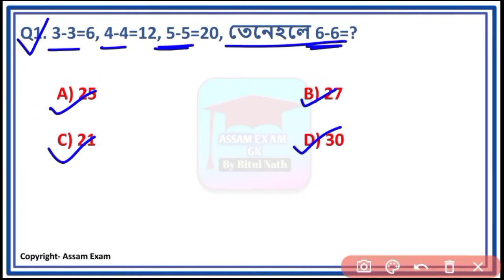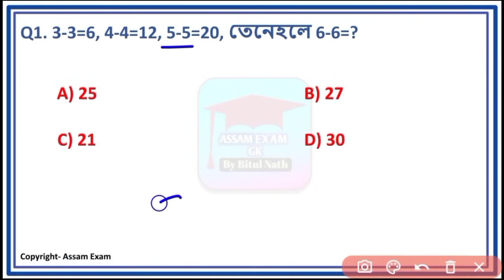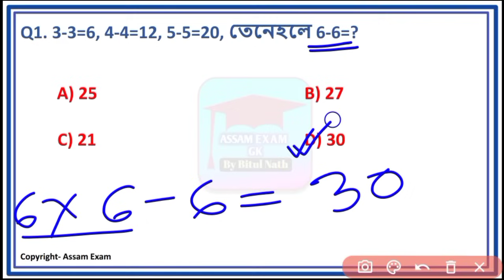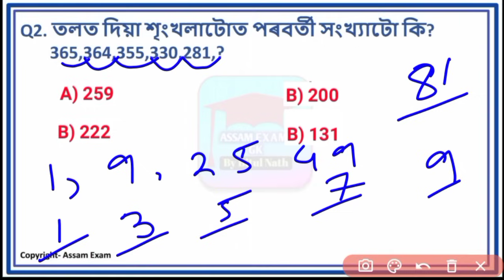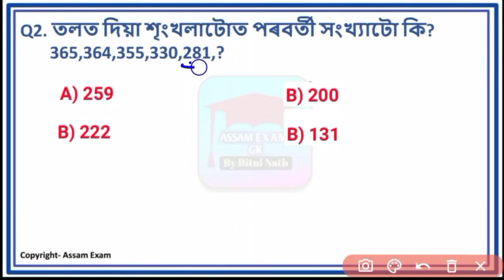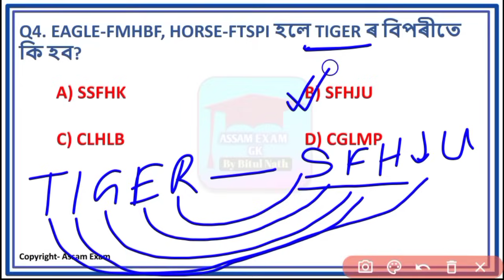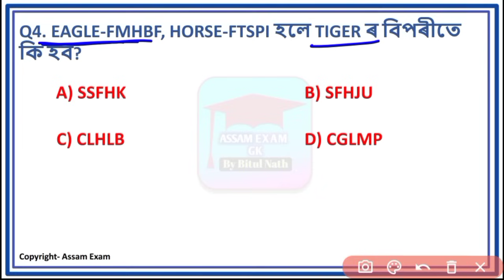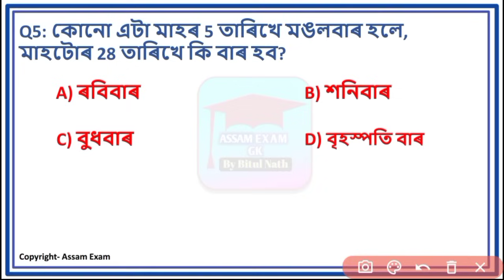(ৰিজনিং)Reasoning Simple Tricks | Top 5 Questions | SSC/Railway/Bank/Assam Police | Assam Exam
September 2020 to February 2021 All Important Current Affairs PDF

Like
Share

Jai Aai Osom.